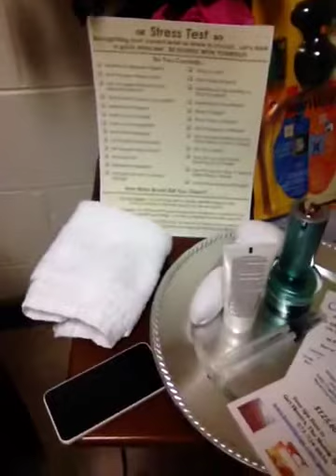Teacher/office appreciation day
What to take & how to set up